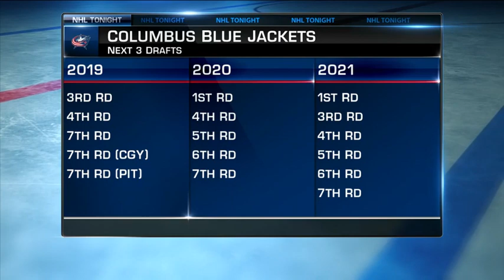Blue Jackets acquire G Keith Kinkaid from New Jersey Feb 25, 2019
The NHL Network crew discusses the Columbus Blue Jackets after their acquisition of goaltender Keith Kinkaid from New Jersey